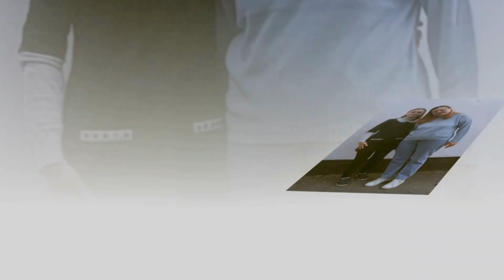ДЕНЬ МАТЕРІ 2023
Первомайський ліцей Іларіонівської селищної ради Дніпропетровської області